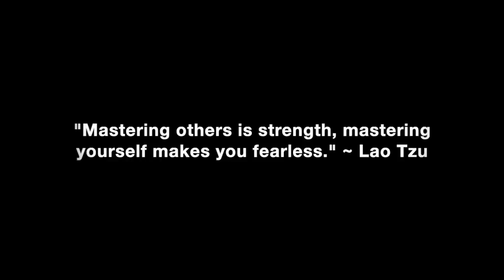Is “Girls Night Out” Ok or A Red Flag?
Some things to consider if your wife or girlfriend wants to do a girls night out without you.

In this video coaching newsletter I discuss an email from a viewer who has been following my work for 3 years and is on the 13th read of my book, 3% Man. He asks about girls night out roadtrips with single girlfriends or just hitting the bars with her friends and when it crosses the line and becomes inappropriate. He’s gotten into some red pill content and it’s made him a little paranoid and he wonders what the right answer is. I discuss the differences between women who are loyal and use blockers to prevent unwanted advances, and disloyal women who use girls night out type of events to monkey branch to a new guy or to cheat when they are not happy.